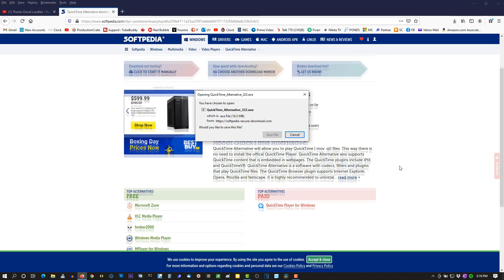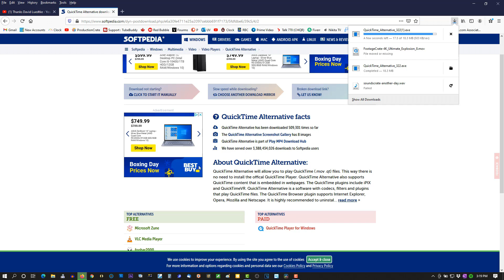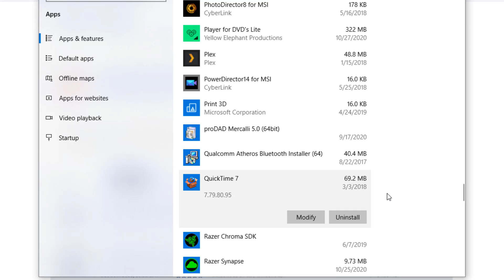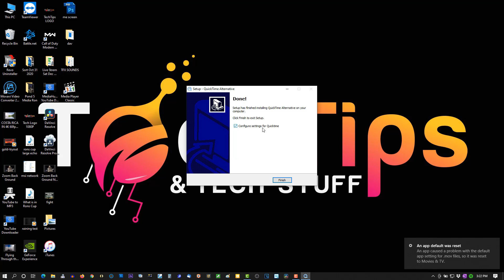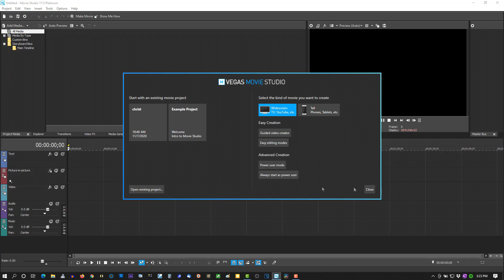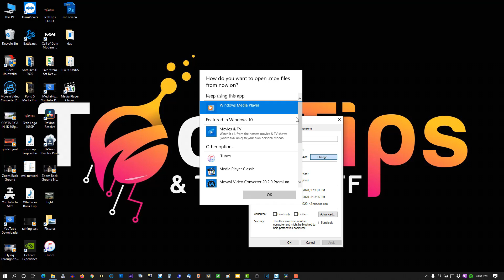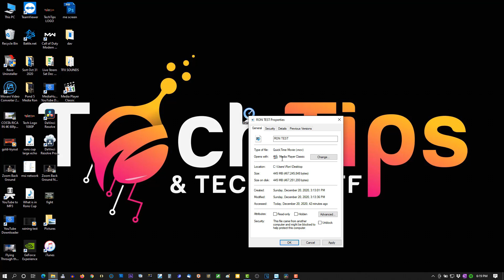An Alternative To QuickTime - Possible MOV Fix As Well - Vegas Pro & Movie Studio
This may or may not work, but there is a bug in biuld 204 of Movie Studio Platinum 17, you can no longer import MOV files.  This is only for version 204.   As soon as I get more information I will pass it along.

Have a good day and Merry Christmas.